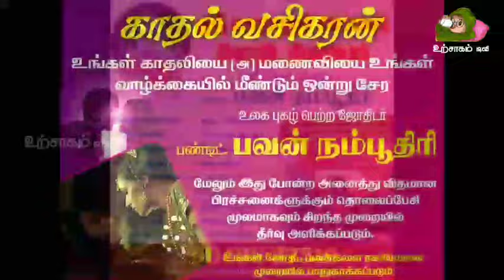17/03/2024 வாகனத்தில் செல்லும்போது எச்சரிக்கை 4 ராசிக்காரர்களுக்கு !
17/03/2024 வாகனத்தில் செல்லும்போது எச்சரிக்கை 4 ராசிக்காரர்களுக்கு !